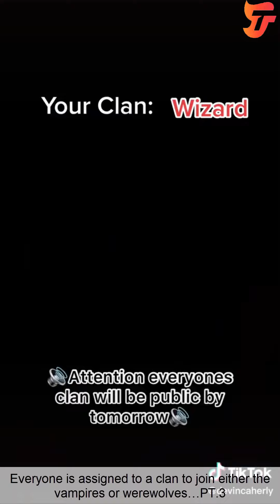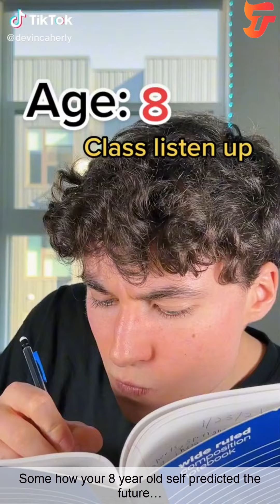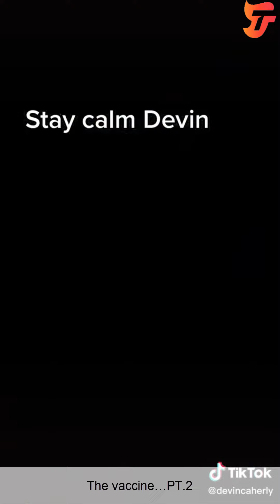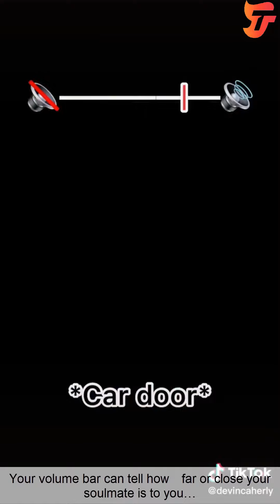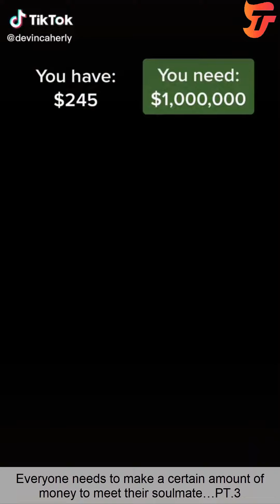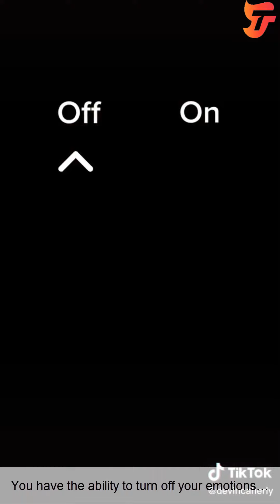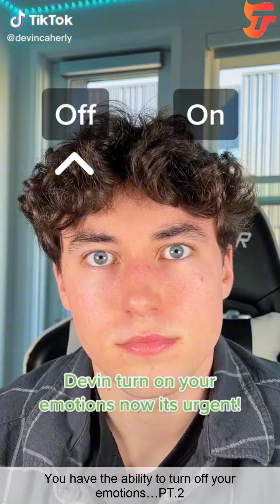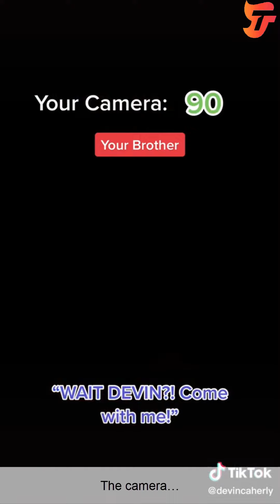**1 HOUR** The Most Creative POV TikTok Videos. Devin Caherly TikTok Videos Compilation 2022 Part 2.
Devin Caherly, Popular web star best known for his lip-sync, POV, and comedy videos. He has accumulated over 8 million followers to his devincaherly account. His POV videos are on another level, you find yourself obsessing with them and wanting to know more after each TikTok.
I hope you enjoy watching this video as much as we enjoyed putting it together.